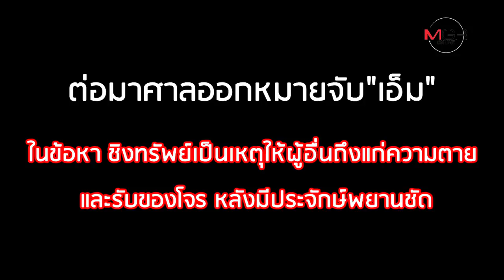หนีไม่พ้น! รวบ "เอ็ม วิฑูรย์" ฆ่าเศรษฐีนีใจบุญยัดตู้เย็นโบกปูนทับ